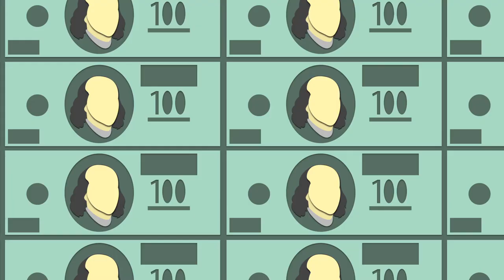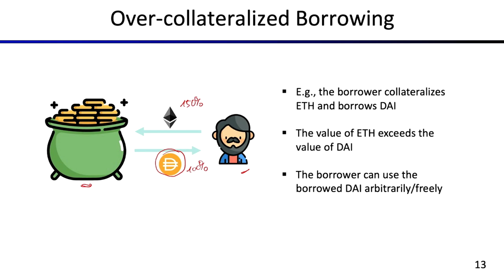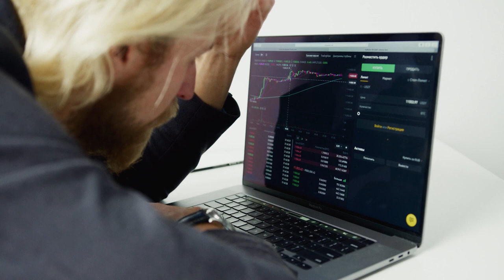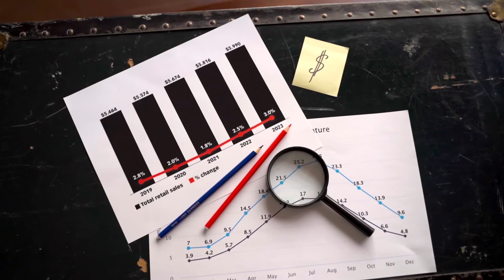BNB SERÁ USADO COMO GARANTIA EM NOVA STABLECOIN OVER-COLLATERALIZED!!